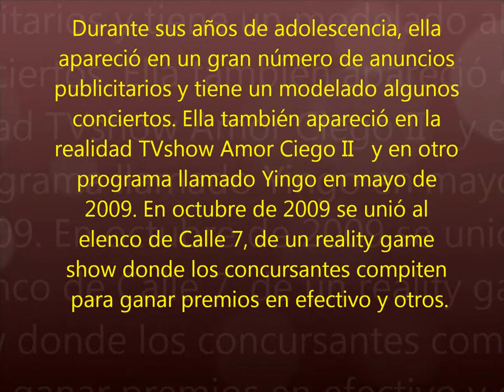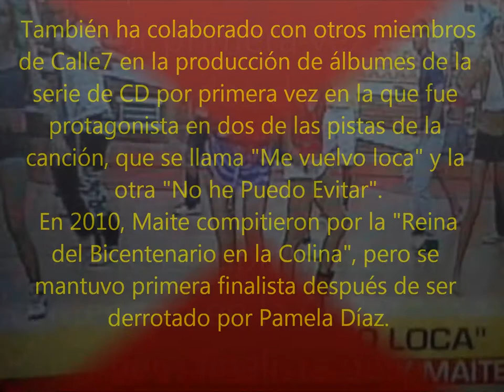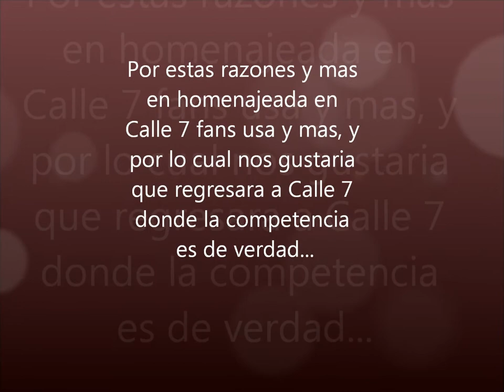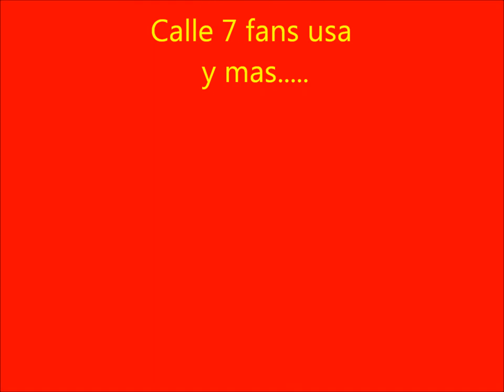My Movie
homenaje a ex calle 7 maite orsini